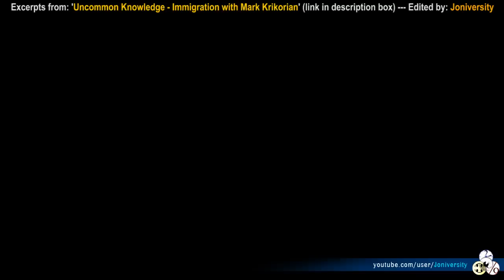Immigration and Multiculturalism - Mark Krikorian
Excerpts from: 'Uncommon Knowledge - Immigration with Mark Krikorian'

In the video Mark Krikorian explains why mass immigration is fundamentally incompatible with a modern society. How multiculturalism, modern technology, globalization and more has stagnated and prevented assimilation of immigrant population into their host cultures and thus unbalanced social cohesion. Mark Krikorian also goes into the economic issues and debunks some myths about immigration's donation to the economy and growth.

Here's part of what he says, taken from the transcript of the video:

What's not changed is the immigrants. What's changed is us. Because a century ago, or two centuries ago, the people who came here from abroad were actually very similar to those coming here today. They're coming from rural areas, small towns, from countries that were not very developed, and they're the same kinds of people in a sense. They're usually not the poorest of the poor, they're one step up from that, people with a little get up and go. Because it's a big deal even today to you know, leave your country and go somewhere else.
What's changed though is us. Modernity, over the past century has effected changes
that are so fundamental that our entire situation has changed. First of all, we live in a post-industrial knowledge-based economy. We now have a welfare state, not even just a welfare state, but a large government sector in all respects. The government now spends a third or more of national income. Schools, roads, everything as well as welfare and such [inaudible]. Communications and transportation technology has shrunk the world, which again is a good thing in a lot of ways, clearly, but makes the equation for assimilation and for security very different from anything in the past. Likewise in modern societies the elites lose a lot of the cultural self confidence necessary that we saw a hundred years ago, that successfully got immigrants to become more like us rather than us like them. And so the point is we've basically outgrown immigration, in a whole variety of ways, and it's something that worked for us before, and it just doesn't work now.
The simplistic idea of more people is always resulting in more prosperity is wrong, and that's essentially what they're saying. But they're also shooting down a straw man, saying that there's a no growth kind of anti-human element that you know, if you want to limit immigration, that's somehow bad. The fact is immigration is a government program that we need to shape in such a way as that it serves the interest of the United States. When you're taking in, into a modern society like ours, a post-industrial society, nineteenth century immigrants into a twenty first century society, it just doesn't work very well. Now it's not that they're not gonna be able to eat. Obviously, immigrants come here to work, and they do get work, they also increase the size of the economy, there's no question about it. Immigrants create more economic output, but they almost, they have a bigger piece of the pie, they eat the whole bigger piece of the pie
There is a net, a very small net economic benefit caused by immigration. What happens is immigrants push down the wages of lower skilled Americans, and that economic benefit is then spread across the other 90% of society. Essentially, the poor see a 5% drop in their income, everybody else sees a two tenths of a percent increase in their income, their effective earnings. So it's kind of a moral question. Is it right to beggar the poor for the benefit of everybody else? It's a redistributionistic...

And it goes on...